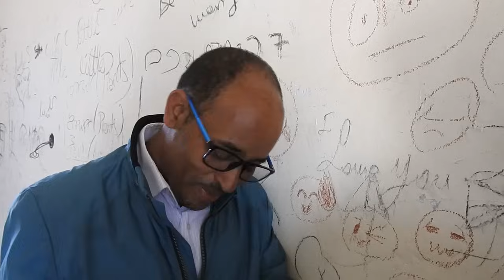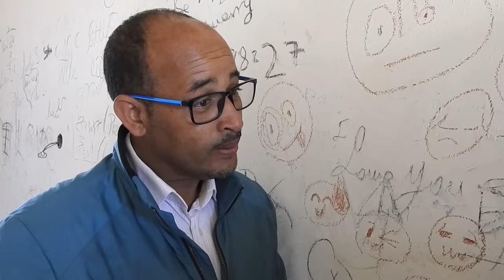የሳንቲም ደወሎች (ክፍል 2) Yesantim deweloch part 2) መንፈሳዊ ፊልም spiritual movie) Rehoboth art ministry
መስማማት ካለ ሶስት ጉልቻም.
በዚህ ቻናል ላይ የተለያዩ መንፈሳዊ ፊልሞች ስነፀሁፎች ተውኔቶችና ምስክርነቶች ይቀርቡበታል አዳዲስ ፊልሞች እንዲደርሳችሁ ከታች ያለውን ሊንክ በመጫን ቻናሉን ሰብስክራይብ ያድርጉ ለሌሎችም ያጋሩ UC8jipaOzlkrNJjBgJ9WSV8w
 Rehoboth art ministry